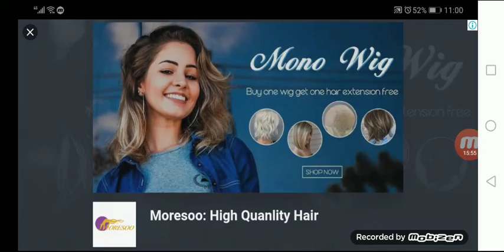SWAGSAW(Zombie Dairy 2 Ep 4)